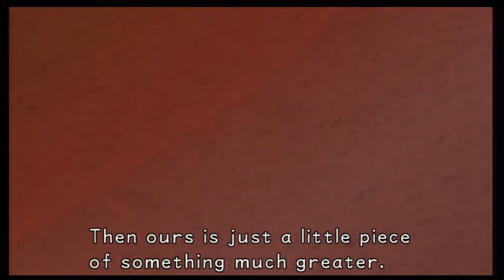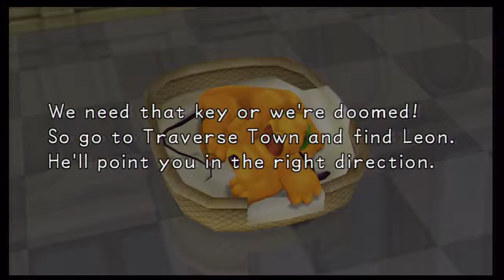Kingdom Hearts Final Mix part 2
Kingdom Hearts HD 1.5 Remix: Kingdom Hearts Final Mix for PS3